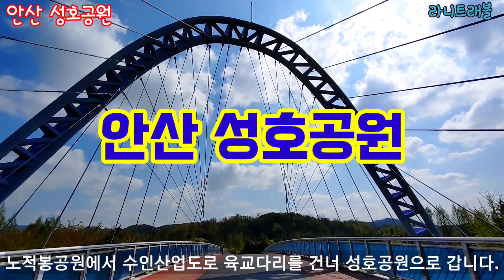성호공원(안산)-안산식물원.겹벚꽃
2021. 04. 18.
노적봉공원에서 육교다리를 건너면 바로 성호공원이다. 조각공원. 성호기념관. 안산식물원등이 있다.
메타쉐콰이어도 있어 시원함을 더해준다.
겹벚꽃나무가 있는지는 몰랐는데 이번에 가보니 꽤 여러그루가 있어서 즐기기에는 충분했다.